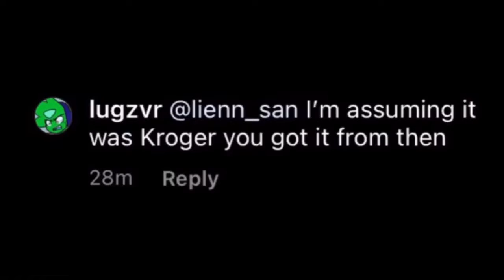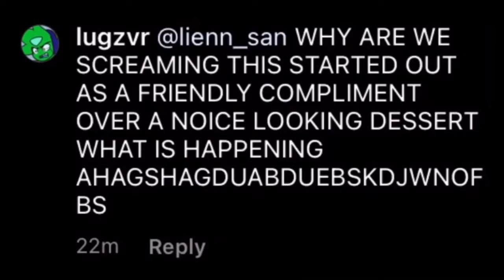the tord part from Challenge-edd over me and ally tie having an argument, but it’s redone.